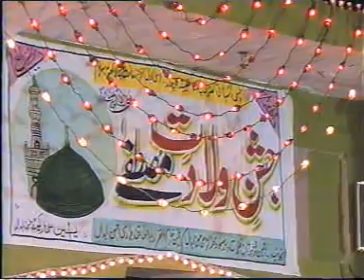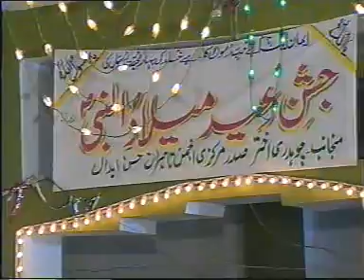Ahlebait O Risalaat (Markazi Masjid Hassan Abdal) - Program 8 Part 1 of 3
The Pir Sahib Golra Sharif Channels are the 2 official channels associated with the website & Golra Sharif. We aim to upload all video content, in full lengths & the best quality possible depending on availability.
Media Presented By: Trab UlHassan Naseervi